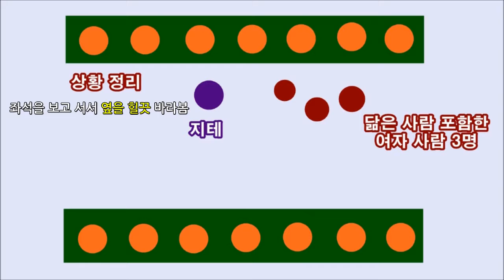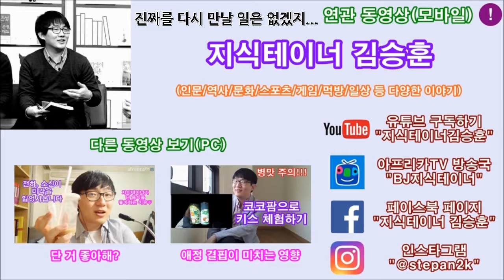상처 줬던 사람에게 하고 싶은 소심한 복수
그래서 5년 째 여자친구가 안 생겨요. ㅠㅠ